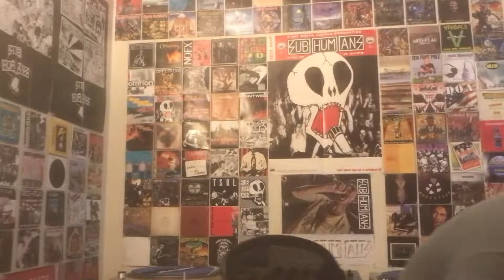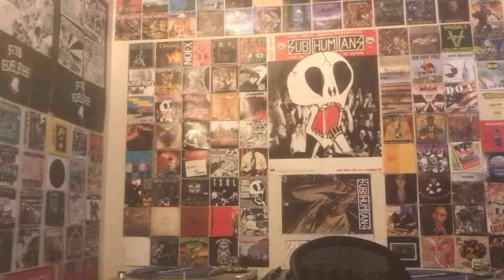Shnootz - Reaction Video (Duran Duran - Drowning Man [D:Ream Ambient Mix])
What's up, people! I'm back with another Duran Duran reaction (of sorts), in that this is a smooth dance/trance remix (by early '90s house duo D:Ream, though I didn't know who they were when I shot this, but have since looked them up). As I rightly suspected, this "ambient" mix is more downtempo/dream trance/dance-pop than true-ambient, but I totally dig that and enjoyed this remix ... except for the parts where the track skips in the last third or so of the tune (though the WMA file kept playing "normally," meaning the glitch was in the rip rather than the file itself, I believe). Either way, sorry for that slight technical issue.

In any case, join me as we listen to a cool remix of a Duran tune, showing their songs can sound good even in genres well beyond "typical" pop music (and even with others rearranging the sonic elements). Cheers!